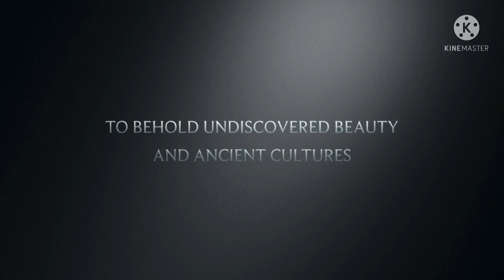Rise of Godzilla trailer 2 A Godzilla fan film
The Godzilla characters are owned by Warner Bros. legendary pictures and Toho studios

Godzilla roars Godzilla 2014/2019/2021
And Godzilla 1964

Kong roars Godzilla vs Kong 2021

Made with KineMaster and iMovie